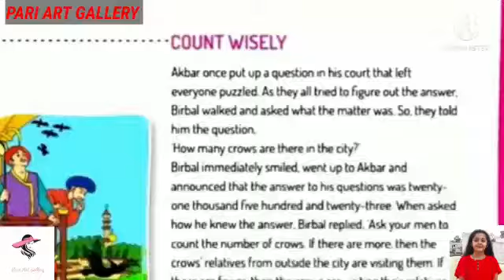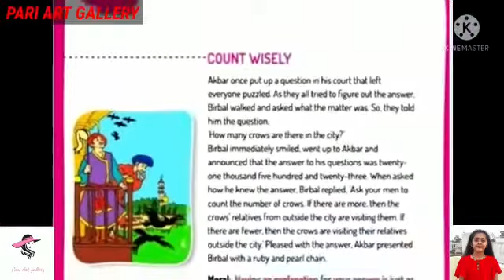Pari ki kahani Part 8 a short story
Hello Friends

I think we should do everything like learning, playing, fun that's why I upload different videos every time.

Credits-

Presented by- Aeshika Sharma
Edited by- Aeshika Sharma
DOP- Aeshika Sharma
Voiceover- Aeshika Sharma

My Moral stories.series -

xoxo pari art gallery